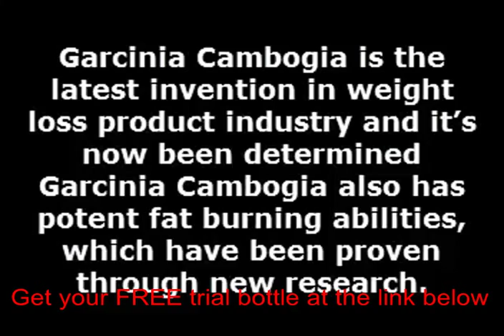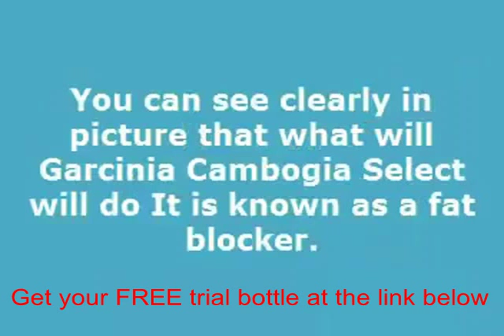Gnc price for garcinia cambogia